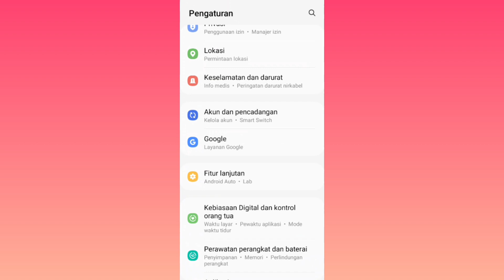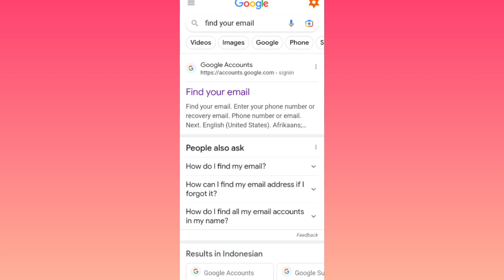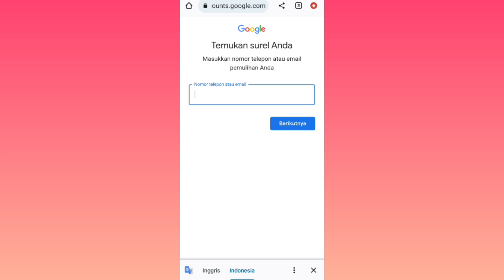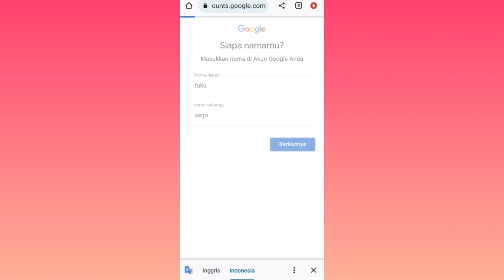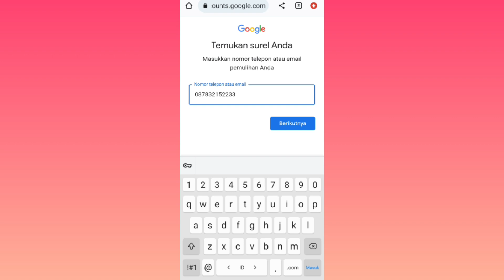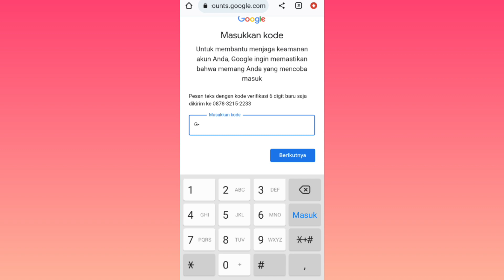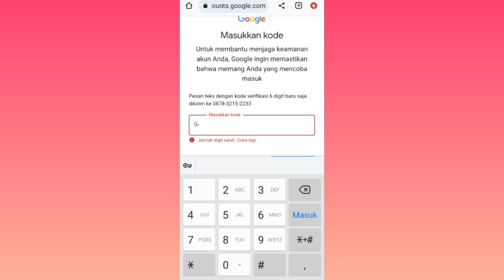Cara Mengatasi Lupa Email Saat Reset Ulang Smartphone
mengatasi lupa email tiba tiba dan kita tidak sengaja reset ulang smartphone kita bagaimana untuk cara mengetahuinya kembali email kita caranya sebenarnya cukup mudah untuk mengetahui email kita lagi jadi ada tips seperti ini yang harus kalian lakukan sekarang begini tips nya